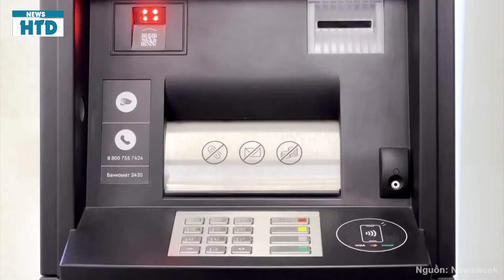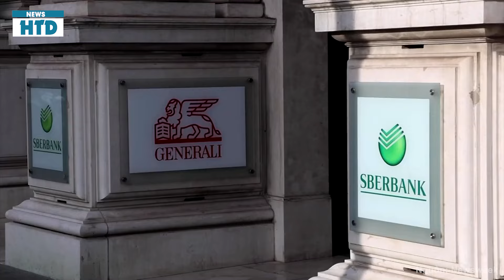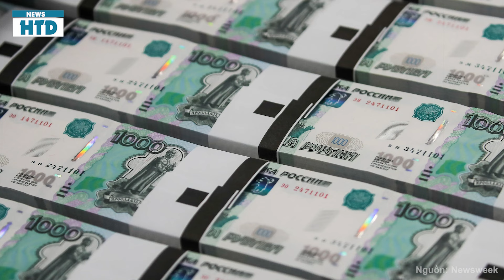NÓNG CHIẾN SỰ TỐI 29/7: Vừa xảy ra 8 tên lửa ATACMS CHẺ ĐÔI sân bay ở Crimea nghiền nát Su-30SM Nga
Những diễn biến mới nhất về tình hình chiến sự nga ukraine trong 24h qua:

• UAV Ukraine tiếp tục vượt 800 km giáng đòn thứ hai vào nhà máy lọc của Nga gần Nizhny Novgorod
• Lữ đoàn dù 79 của Ukraine đập tan cuộc tấn công lần thứ 3 vào Khurakov của quân Nga, dàn thiết giáp cùng bộ binh cháy rụi.
• Crimea rung chuyển bởi 8 tên lửa đạn đạo ATACMS tấn công cùng lúc, Su-30SM Nga rực cháy ở sân bay chiến lược Saky.
• TT Zelensky nêu tên 3 yếu tố để chấm dứt chiến tranh Ukraine
• Ông Putin đang cố gắng thành lập liên minh chống phương Tây
• Chi tiêu chiến tranh tăng vọt của ông Putin khiến kinh tế Nga điêu đứng.